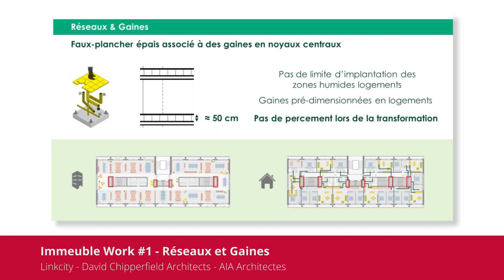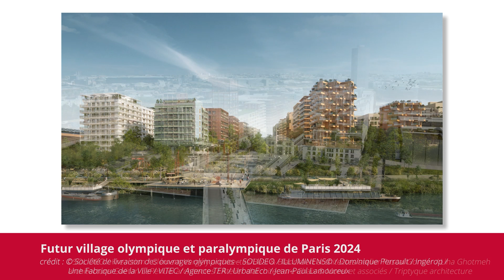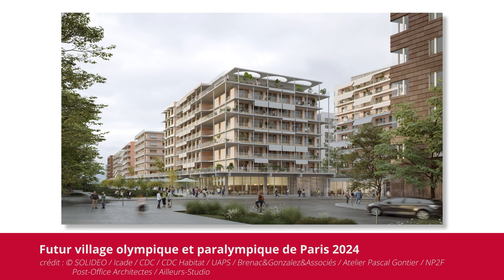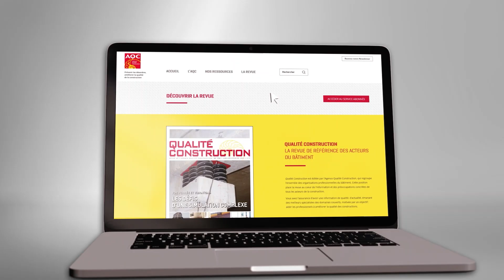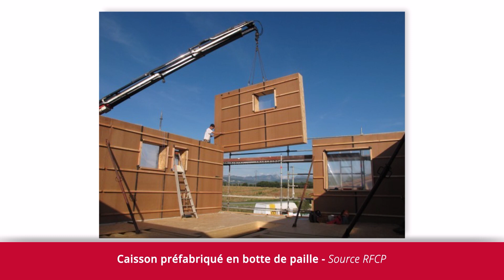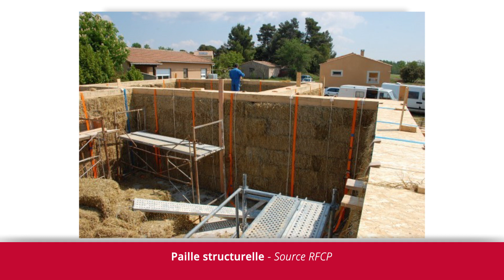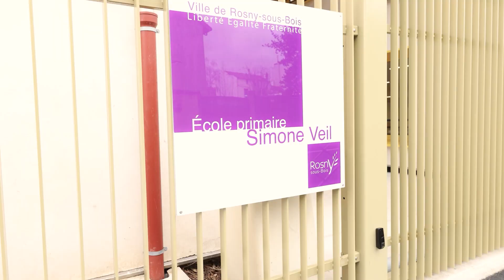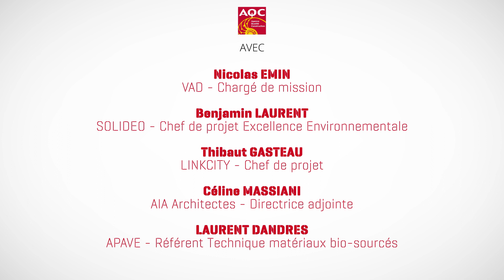🔴 La réversibilité des bâtiments | La construction paille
L'AQCTVLIVE est une web émission de 30 minutes, animée par notre équipe, avec la participation d’experts sur des thématiques qui font l’actualité du bâtiment et de l’AQC.

00:00 Introduction
00:44 Réversibilité des Bâtiments
14:32 Revue Qualité Construction
15:35 Construction Paille
30:11 Minute membre
32:56 Conclusion

Voici les thèmes de notre émission du 18.02.22 :

1️⃣ La réversibilité : comment anticiper le changement d'usage d'un bâtiment dans le temps ?

Nous recevons sur notre plateau :
·     Nicolas EMIN, chargé de mission de VAD (Ville Aménagement Durable)
·     Avec des interviews filmées de Thibaut GASTEAU, chef de projet à LINKCITY, Céline MASSIANI, directrice adjointe de AIA Architectes et Benjamin LAURENT, chef de projet Excellence Environnementale à la SOLIDEO.

2️⃣  La construction paille : comment prévenir les risques ?

·     Laurent DANDRES, référent Technique matériaux bio-sourcés à l’APAVE
·     Avec des interviews filmées de Benoit Rougelot, co-président du RFCP, Adrien ESTÈVE, ingénieur Bois à la ville de Rosny-sous-Bois et Vincent RAEPPEL, architecte chargé de mission à la ville de Rosny-sous-Bois.

Notre membre invité de cette émission est Stéphane MOUCHOT, directeur général du OPQIBI.

L'Agence Qualité Construction (AQC) est une association loi 1901, financée par une participation volontaire de ses membres collectée par les assureurs. Elle regroupe toutes les organisations professionnelles de la construction autour d'une même mission : prévenir les désordres dans le bâtiment et améliorer la qualité de la construction.